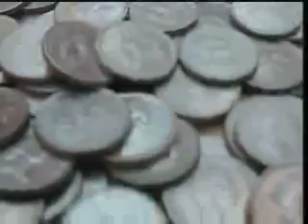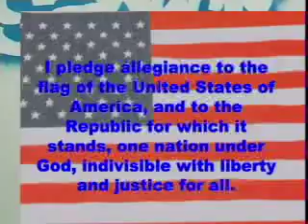4 4 08